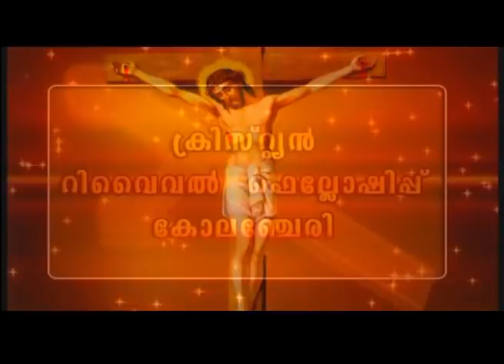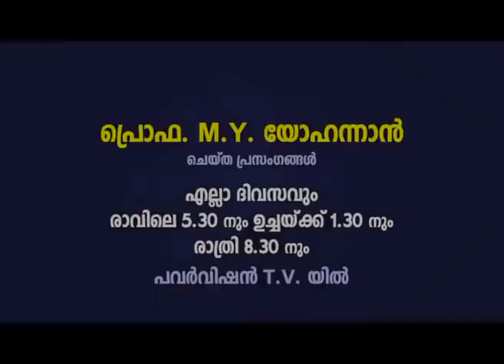PV 26MAY2022 5 30AM